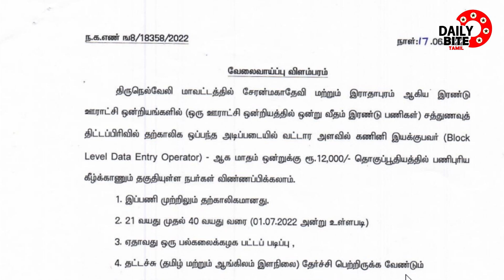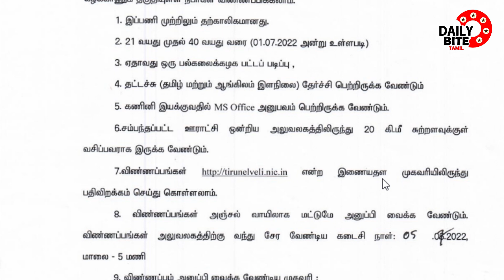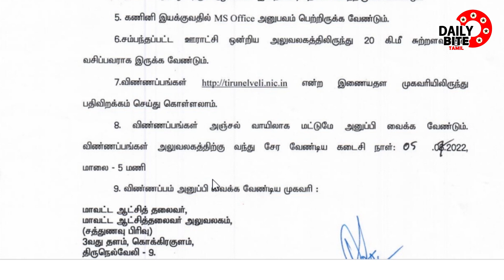e-Governance Association Recruitment 2022 Tamil | Data Entry Operator job 2022 | Daily Bite Tamil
e-Governance Association Recruitment 2022 Tami | Data Entry Operator job 2022 |  Daily Bite Tamil